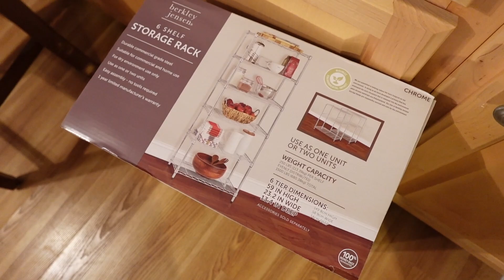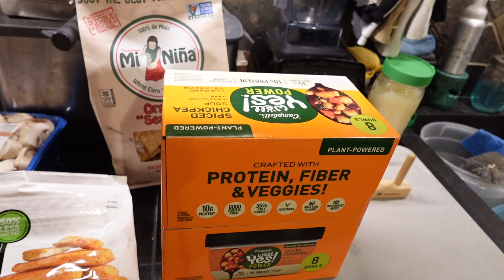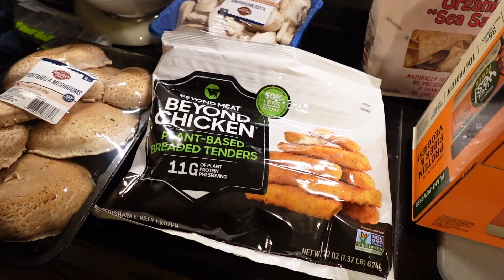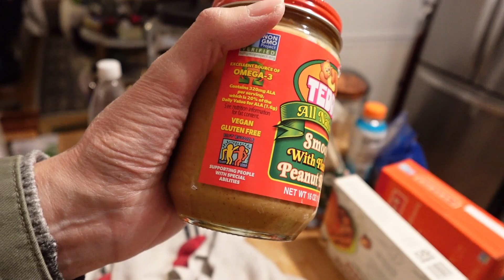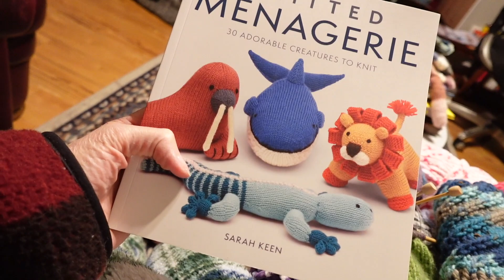I'm Gonna Have to Hide It!